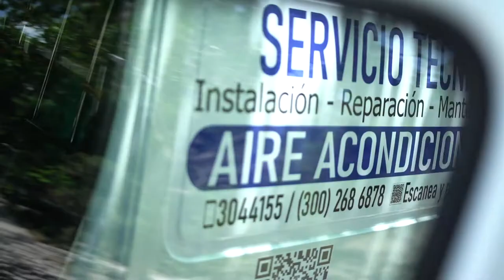Alberto Rodríguez conecta con sus clientes gracias a lo aprendido en MisiónTIC2022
Alberto Rodríguez es un empresario de Barranquilla, Atlántico, que aprovechó los cursos de MisiónTIC2022 en programación web y móvil para innovar y atender a sus clientes haciendo uso de las TIC. ¡Conoce toda la oferta digital del Ministerio TIC!